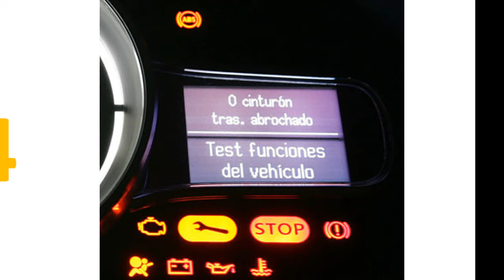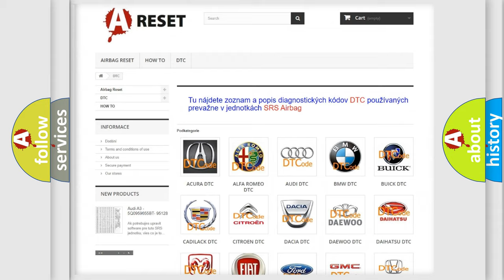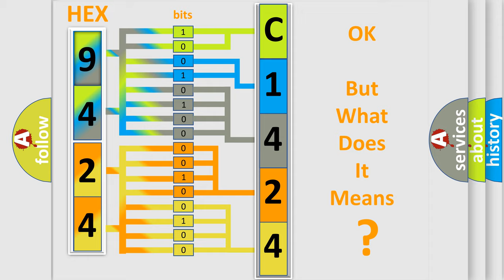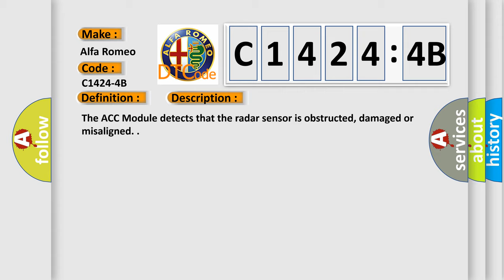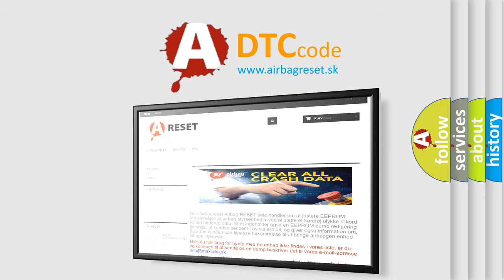DTC Alfa-Romeo C1424-4B Short Explanation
Contents:
0:21 Basic DTC analysis according to OBD2 protocol standard.
1:48 Insight into programming
2:58 A diagnostically understandable description of the Diagnostic Trouble Code
3:05 Basic error definition

Make:
Alfa Romeo
Code:
C1424-4B
Definition:
Component Internal Temperature - Over Temperature
Description:
The ACC Module detects that the radar sensor is obstructed, damaged or misaligned.
Cause:
Radar Sensor Obstructed
Radar Sensor Damaged
Radar Sensor Misaliged Or Mounted Incorrectly
Adaptive Cruise Control (Acc) Module
Failure Type:
Over Temperature